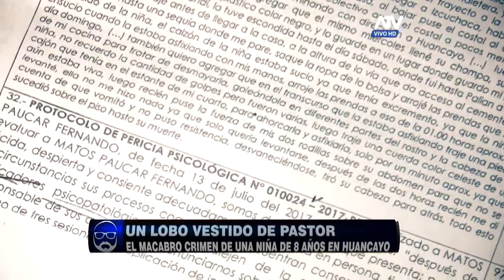Pastor evanglico que violó y asesinó a menor podra optar a beneficios youtube com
Cortesía:  Beto A Saber

"ATERRADOR DECLARACIÓN"
El pasado cinco de julio ocurrio un espantoso crimen en Huancayo, un pastor evangelico se aprovecho de la confianza de una familia para realizar una "amistad" con una menor de apenas 8 anos. El sujeto identificado como Fernando Mattos, tras establecer este contacto le ofrecio una muneca para atraer a la pequena, para luego violarla y asesinarla, lo que conmociono a toda la poblacion, quienes intentaron linchar a este criminal.